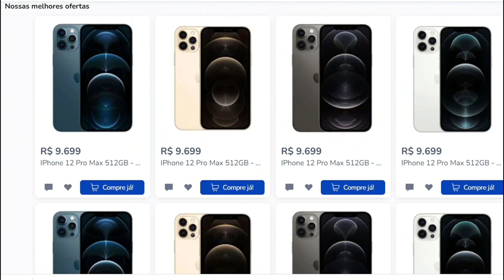CADÊ AS CONTRATAÇÕES? | FREELAND DESCARTA JOGADOR DO FIGUEIRENSE | EX-BOTAFOGO PODE VIRAR MEXICANO